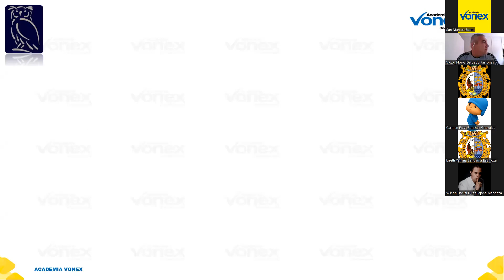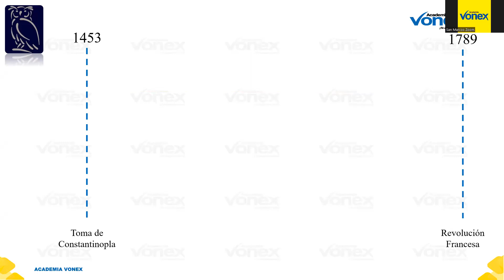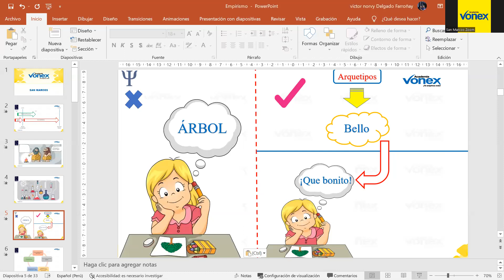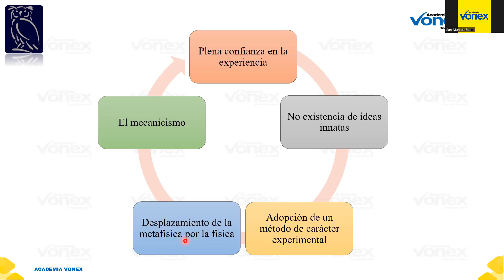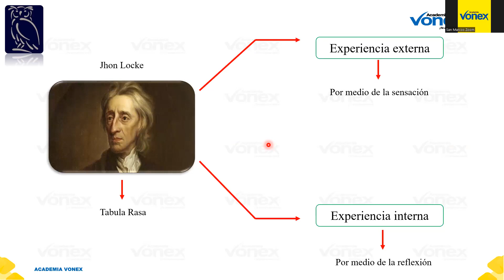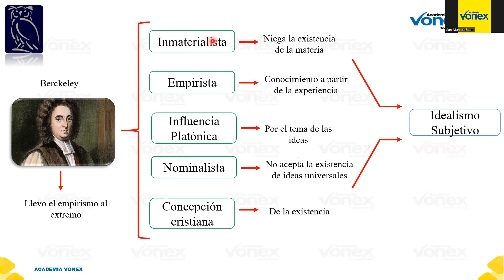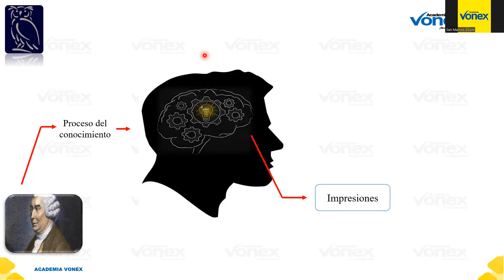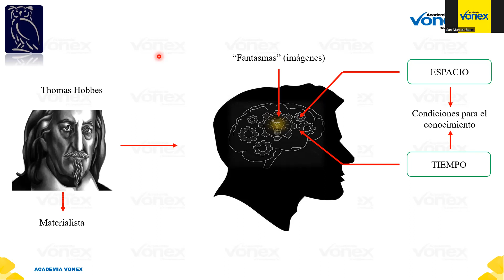Filosofía sem11 Vonex